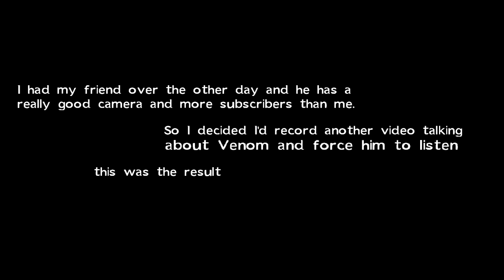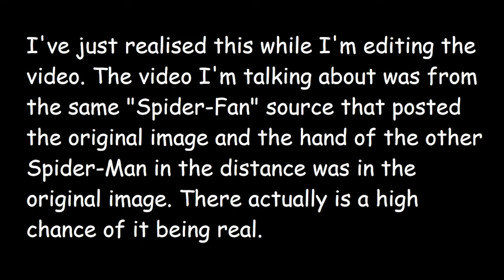maybe venom 2 won't be very good actually (+ no way home)